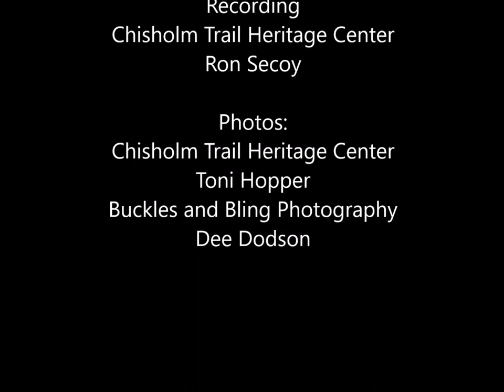Papa Noel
Floyd Beard recites his Christmas Poem at the 2018 Chisholm Trail Poetry Contest courtesy Chisholm Trail Heritage Center, Toni Hopper photographer and Ron Secoy host.